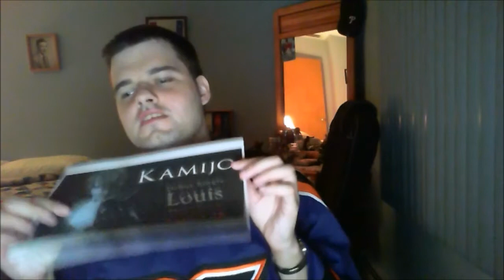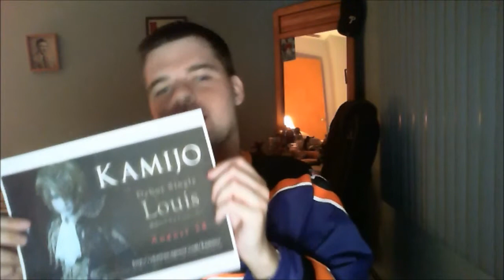A Call to Arms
This video is a bit different from the norm

In this video the goal is to help create an awareness for a man whom I consider one of the greatest performers I have had the pleasure of listening to!

His name is Yuuji Kamijo better known by his stage name KAMIJO the former lead singer of LAREINE and the Versailles Philharmonic Quintet and I am trying to help spread awareness  for this artist to come back to North America where he last appeared in 2008 with the Versailles Philharmonic Quintet!

In this video I talk about how KAMIJO himself has affected me as a music fan and how we can help create the awareness for him here to try and get the promoters to bring him over.

Credit for the flier in the video goes to my friend Tori and here are her twitter and tumblr handles

If you want to really find out more about KAMIJO's career in LAREINE and even as far back as New Sodmy there's videos you can find on here or you can come check out my tumblr at:

If you can help then great because it would be much appreciated :)

Sayonara friends